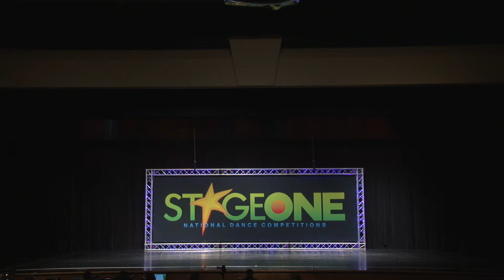youtube video #-EdsbYqpTaI